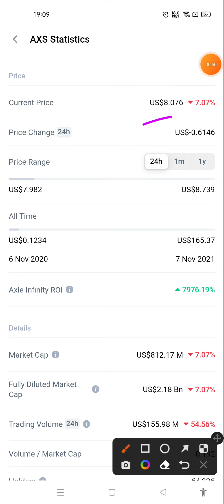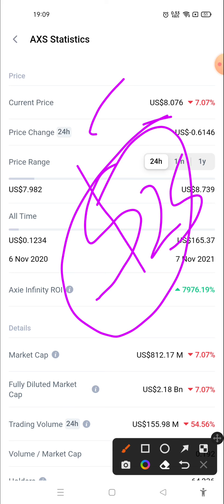🔴 AXS 🚀 Axie Infinity Coin News Today 🚀 AXS Price Prediction 🚀 Axie Infinty $25 Soon